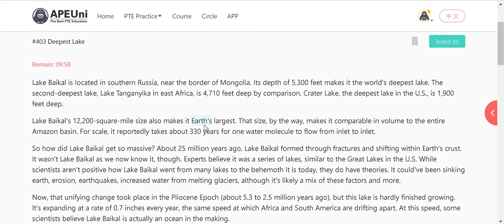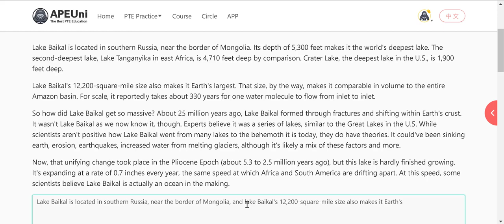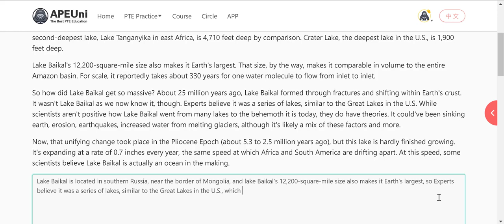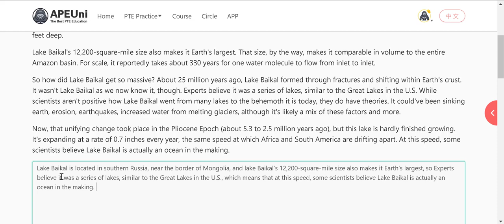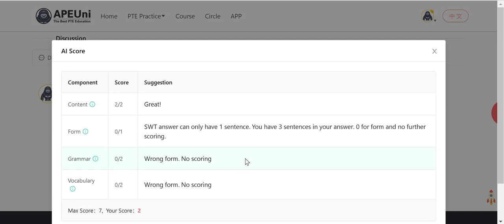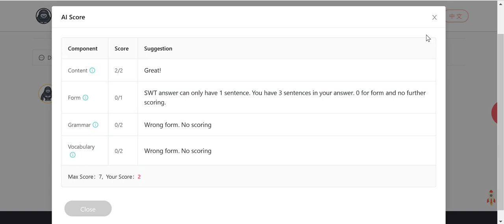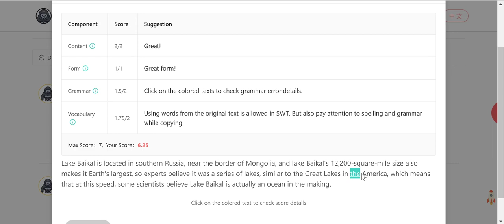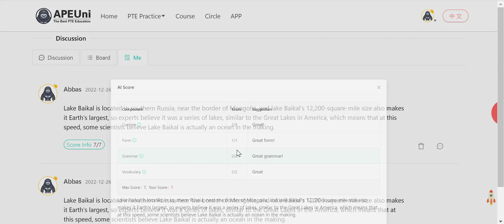PTE Summarize Written Text SWT example, scored by PTE APEUni